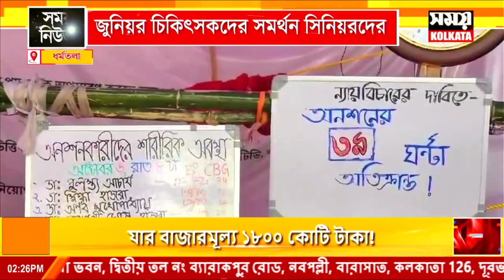ধর্মতলায় আমরণ অনশনে ৬ জুনিয়র চিকিৎসক